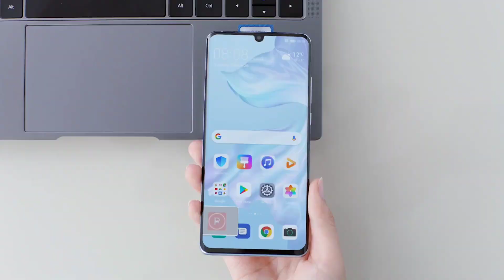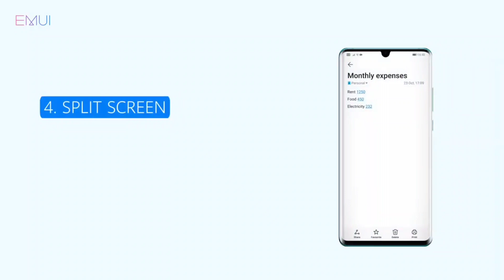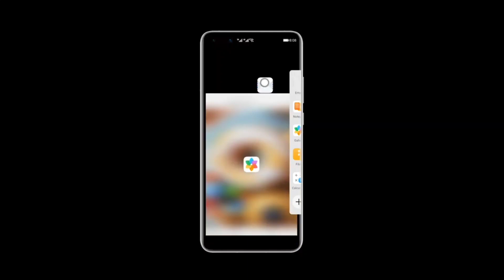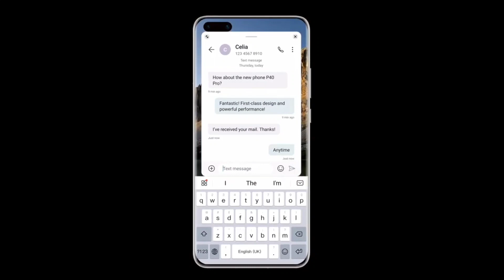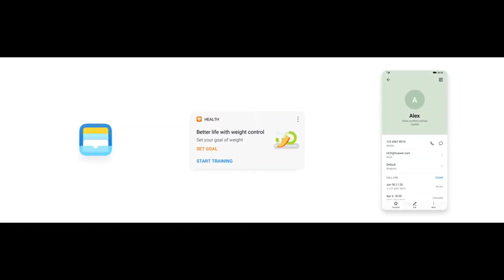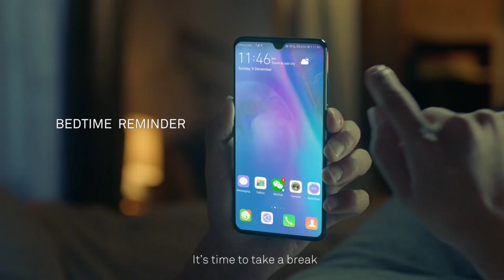EMUI 10.1 PARA 36 SMARTPHONES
ADATA RAM-3040 Memoria Micro SDHC/SDXC Uhs-I 128GB Clase 10

SAMSUNG Galaxy Note 10 Lite 128Gb Dual Sim 6Bb Ram Triple Camara 12Mpx, Libre de Fabrica. Aura Red (Aura Black)

Xiaomi Redmi Note 8 Pro, 64GB memoria/6GB RAM 6.53" HDR, Helio G90T Octa-Core, Gris - Version Global Desbloqueado

HUAWEI MediaPad M6 - Tablet 10.8", Cámara Trasera de 13 MP, 4GB RAM + 128 GB ROM, Color Gris Titanio

Motorola One Zoom Celular de 128GB, 4GB, 6.4" HD+, batería de 4000mAh, Snapdragon 675, doble SIM, desbloqueado (AT&T/T-Mobile/MetroPCS/GSM) Versión internacional - XT2010-1, 128 GB, Gris Techno